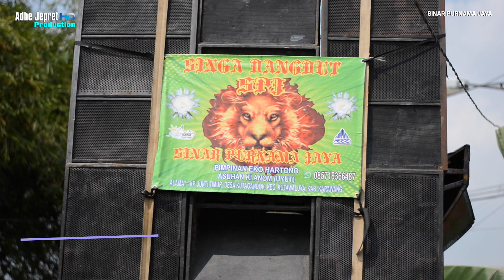Juragan Empang _ Voc : Nina | Singa Dangdut SINAR PURNAMA JAYA 2021 | Rengasdengklok 07-06-2021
Khitanan : ALIF AMARULLAH
Singa Dangdut SINAR PURNAMA JAYA 2021